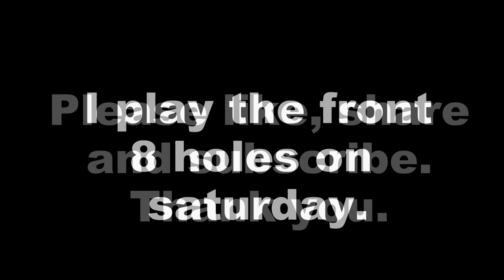First 9 after lock down ended.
First time getting to the course after lock down. We can only book the first 8 or the last 10. I play the last 10 and then the first 8 2 days later.

How bad will it be?